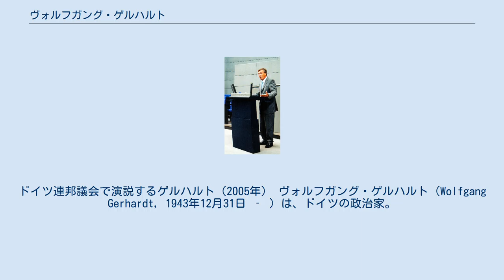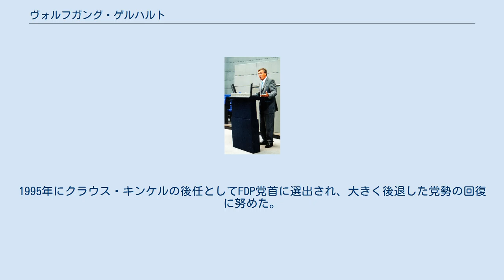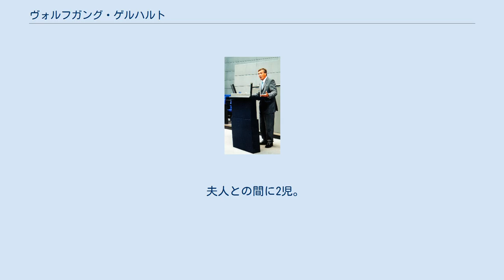ヴォルフガング・ゲルハルト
ドイツ連邦議会で演説するゲルハルト（2005年） ヴォルフガング・ゲルハルト（Wolfgang Gerhardt, 1943年12月31日 ‐ ）は、ドイツの政治家。
1995年から2001年まで、自由民主党（FDP）党首を務めた。
その他ヘッセン州科学・文化大臣、FDPドイツ連邦議会幹事長などを歴任。
 ヘッセン人民州（現ヘッセン州）ウルリヒシュタイン出身。
1963年にアビトゥーア合格後、教育学、ドイツ語学、政治学を学ぶ。
1965年に自由民主党入党。
1970年に博士号取得。
ハノーファーのフリードリヒ・ナウマン財団事務局で働く。
同時に1978年までヘッセン州内相顧問や大臣官房長を務める。
 1978年、ヘッセン州議会議員に初当選。
以後1982年までと、1983年から1987年まで、1991年から1994年までヘッセン州議会議員を務める。
1982年からヘッセン州のFDP代表および連邦幹事会員、1983年以降はヘッセン州議会FDP議会会派幹事長を務めた。
1987年4月24日、ヘッセン州のヴァルター・ヴァルマン州首相の内閣に科学・文化大臣として入閣、連邦政府全権代表や州副首相を兼任した。
しかし1991年の州議会選挙でドイツキリスト教民主同盟（CDU）・FDP連立がドイツ社会民主党（SPD）に敗れたため、大臣を辞した。
 1994年、ドイツ連邦議会選挙に出馬して初当選。
1995年にクラウス・キンケルの後任としてFDP党首に選出され、大きく後退した党勢の回復に努めた。
1998年の連邦議会選挙後は、ドイツ連邦議会のFDP会派幹事長を兼任した。
しかし党内の批判が高まったため、2001年に党首職を若手のギド・ヴェスターヴェレに譲った。
2005年の連邦議会選挙に際して、CDU・FDP連合が勝利した暁には外務大臣への就任が予定されていた。
しかし選挙はCDUとSPDの大連立政権成立という結果に終わり、FDPは野党に留まった。
この結果FDPは連邦議会における最大野党となり、幹事長としてゲルハルトは野党連合の代表となった。
 2006年に連邦議会幹事長職もヴェスターヴェレ党首に譲った。
同年からフリードリヒ・ナウマン財団総裁を務める。
2013年ドイツ連邦議会選挙に出馬せず、政界を引退した。
 夫人との間に2児。